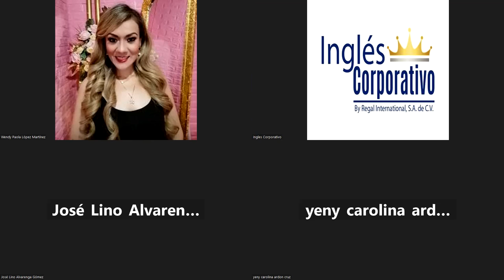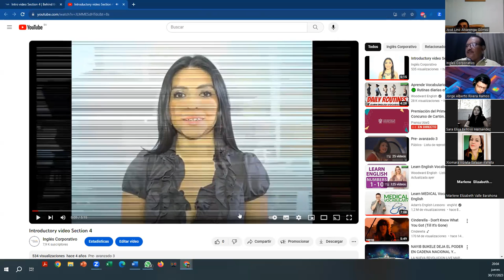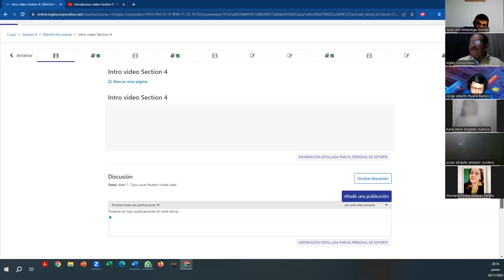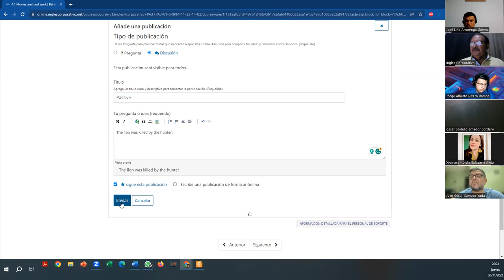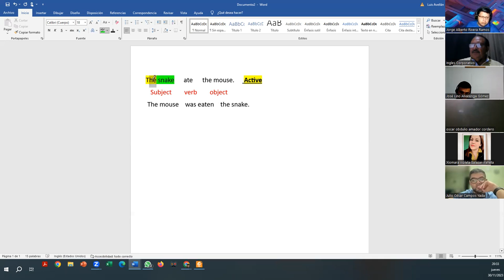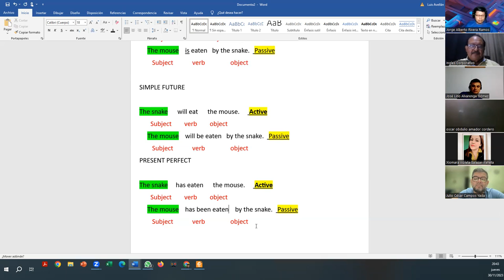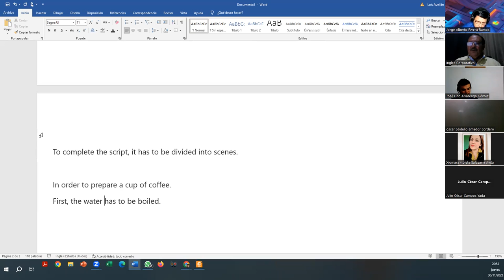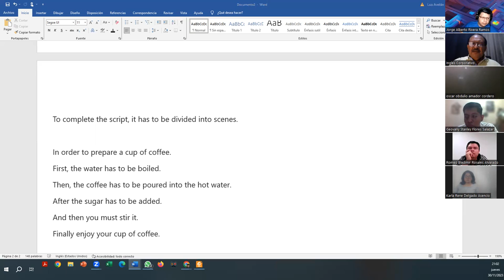SESSION 8-30-11-2023-FI-REGA-160-AVELLÁN-THE PASSIVE VOICE.